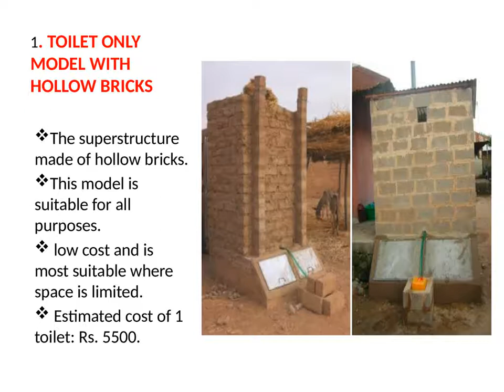SWACCH BHARAT SUMMER INTERNSHIP 2018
SWACCH BHARAT SUMMER INTERNSHIP , NATIONAL SERVICE SCHEME , DECCAN SCHOOL OF PHARMACY, SBSI
TOILETS CONSTRUCTION SLIDE - AGAINST OPEN DEFECATION , khule me shots karna hanikarak hai (open defecation is harmful) .
awareness programme.